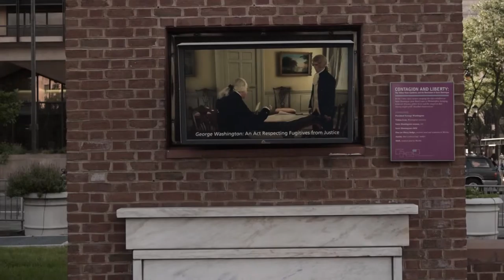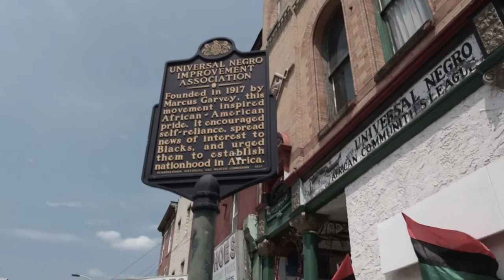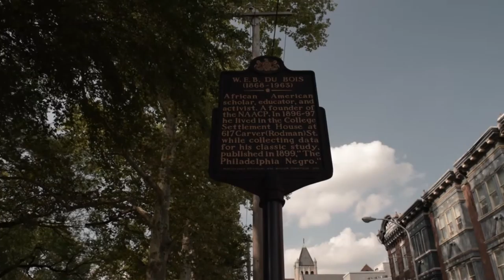In Transit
Test video with Nikon D5300 shot with AF-S DX NIKKOR 18-55mm f/3.5-5.6G Lens  No color correction.